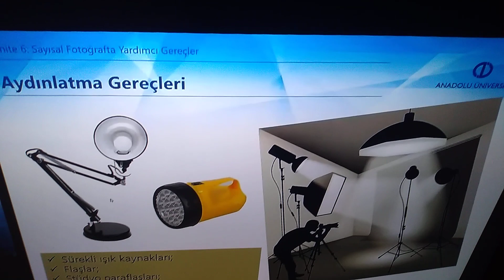SAYISAL FOTOĞRAF MAKİNELERİ - Ünite 6 Özet